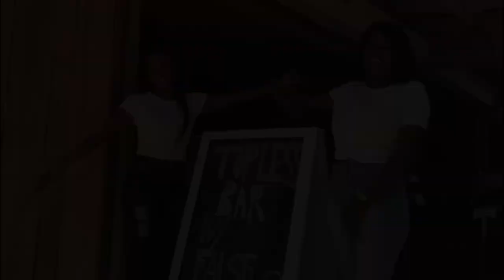Sosua | Dominican Republic | Halloween ATV Excursion Trip 2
Shout out to G from PinnacleImages for putting the video together!